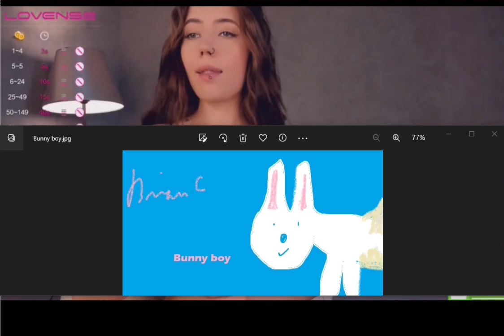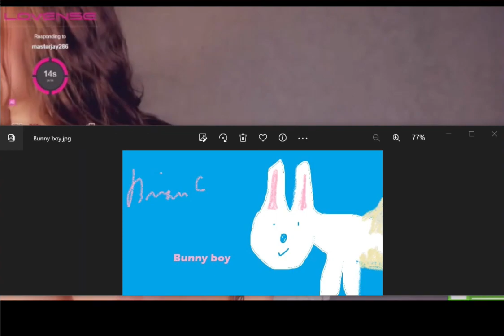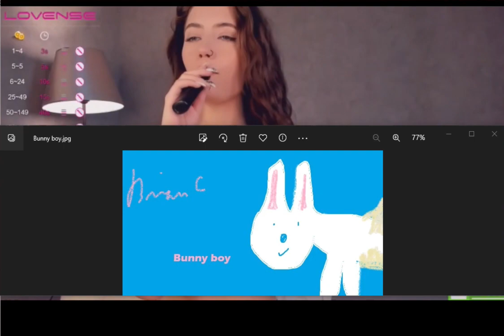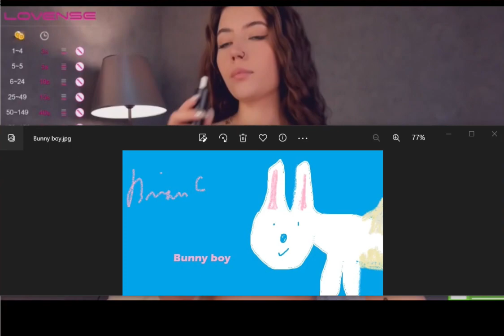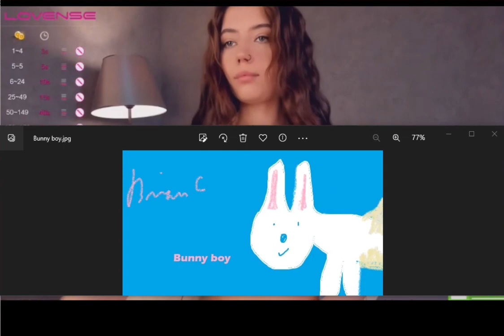Girl on Chaturbate dancing in place to my God powers (live recording) (1Brian God=6)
(1:15) = woman God=6

07/06/2023 @7:15 AM = ♥ the 1(5) woman God (1:23)
1:14, 1:32, 1;51)

HOW I MADE THIS:
(None exists b/c it's laptop recorded)

I'm testing how powerful my God powers have become after invented my Ghost God weapon against other no flesh God's!

*A very small percent of girls will jump up and dance a theme to my God powers. Maybe the message is just eye art?

1 live moment in time and I had to be there at this moment or am I God/?

*11:41 = the (0:24) woman God! (2:05)
(2:14, 2:23, 2:41) and her justice (5:02, 5:20) and I'm sure I missed some? (2:32) = 23 woman God high score justice!

232 woman God HS = (2:23) the day I found out I was God (2/23/22)

1:11 is the Angel woman God.

Here's one of my first generic Talk to God codebooks:

1:38 = 1john 3:8

Anna or Brian 1/4 God=(1:41) 0:40, 1:13, 1:22, 1:31, 1:40
2/4 = 2:13, (2:22), 2:40, 2:31
3/4 = 3:13, (3:22), 3:40, 3:31
4/4 = 4:13, (4:22), 4:40, 4:31
5/4 = 5:13, (5:22). 5:40, 5:31
6/4 = 6:13 That john 3:16 backwards! 6:22, 6:31, 6:40

1:22 woman God

5:06 AM

1:24
5=Mary =woman
(2)
Angel woman God = (0:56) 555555
705 woman God = (0:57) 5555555

Perfection = (0:55)
Single perfection 1:55
Double perfection 2:55
Triple perfection 3:55
Quadruple perfection 4:55

1:51 = 1woman God=6

   • Loverboy Alexis R...

1:28 woman God
0:28, 2:08, 2:26, 2:44

0:11, 0:56, 1:10, (1:11), 1:55, 1:56, 2:11, 2:56, 3:11, 3:56, 4:11, 4:56, 5:11, 5:56 etc

2:36 = I'll destroy you all!
4:36 =I'll double destroy you all!

1Brian God=6
1:06, (1:33)= the Brian God
0:35, 3:50 =(8)= the son of God!

29 / 39  God =Psalm 45 = (9): (3)
0:29, 2:09, 2:45, 2:54 / 0:39, 3:09, 3:45, 3:54

0:36, 3:06, 3:33 / 0:39, 3:09

6= Man
3:36
3:38
3:39

1john 3:6
1:36
(3:33)

1:46
(4:33)

1:40

6:53= (0:68) man is the son of God!
1:08

2:07, 2:25, 2:34, 2:43, 2:52

1God=3
0:31, 1:03, 1:12, 1:21, 1:30, 3:01

5:34 = the 75 woman God (0:57)
(5:07, 5:25, 5:34, 5:43, 5:52)

10:10 Genesis (2:10) = (2:19, 2:27, 2:46, 2:55) who wins?

12:47 = 3:47 woman God! (The Angel woman God?) =(0:47)
(4:07)

7:34 = ♥ the (0:34) woman God justice (1:34)
(1:07, 1:16, 1:25, 1:43, 1:52)
1woman God=7

4:35 = (0:48) = (0:12) justice is the son of God
(4:26, 4:35, 4:44, 4:53) and w/ justice (8:04, 8:13, 8:22. 8:31)

1:02 Brian God (0:12, 1:02, 1:20, 1:00 = Brian God and 2:00 = broken dreams) = (0:03, 0:30, 3:00) = God

1:15 = 1woman God=6 w/ her Justice (1:51)

(3:27) Brian God vs the (3:36) Brian God

3/3 God w/ the TPOG =  (0:09, 0:19, 1:09, 1:45, 1:54)

12:39

Who wins?

3/3 God w/ the son of God =  (0:08, 0:18, 1:08, 1:26, *1:35, 1:44, 1:53)
3/3 God w/ the son of man =  (0:06, 0:16) = 1 (6) (1:06)

12:43 = (3:43) God's ♥ is a woman! (3:34)

Who wins?

(0:11) = the Angel woman God
(0:12) = 1woman God=2  (1:02)
(0:13) = 1woman God=3  (1:03)
(0:14) = 1woman God=4  (1:04)
(0:15) = 1woman God=5  (1:05)
(0:16) = 1woman God=5  (1:06)
(0:17) = 1woman God=5  (1:07)

2:37 = genesis 2/10 (2:10, 2:19, 2:46, 2:55)
God is a man and God is a woman!

2:57 woman God! (2:12) = the 23 woman God high score!

8:14 = Mary's wrath? (5:08)

8:16
87 woman God?